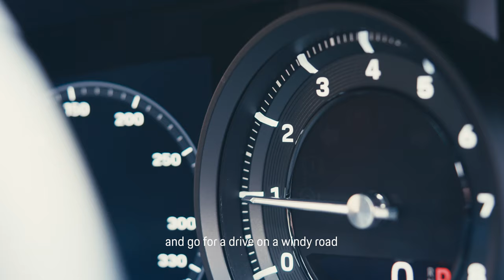Porsche 911 Timeless Machine with Kate Reid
Melbourne-bound Kate Reid is no ordinary patissier. She bakes the world’s best croissants. Coming from an engineering background, she strives for perfection every day. On a day off it is no surprise she feels right at home on windy roads in her timeless machine, the Porsche 911.

Combined fuel consumption in accordance with EU 6: 911 Carrera S: 8.9 l/100 km, CO2 emissions: 205 g/km